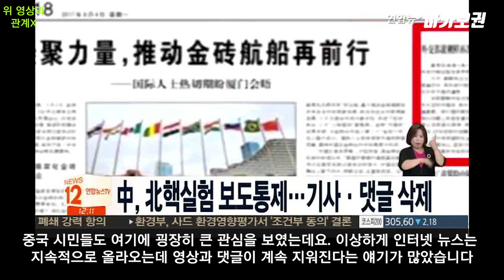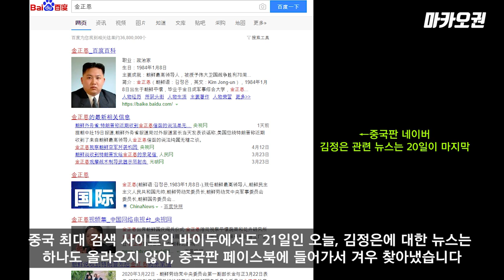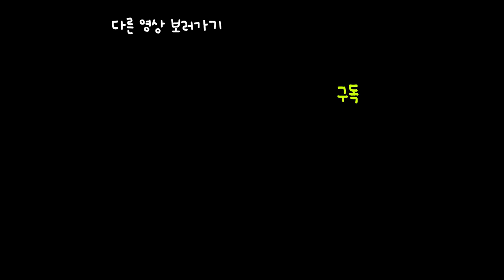[김정은] 중국과 북한은 우호관계 아니였어?! (중국인 댓글 반응)